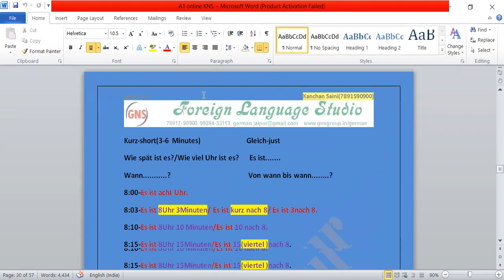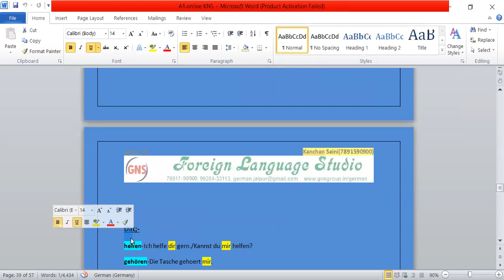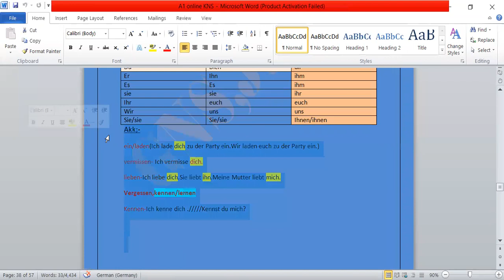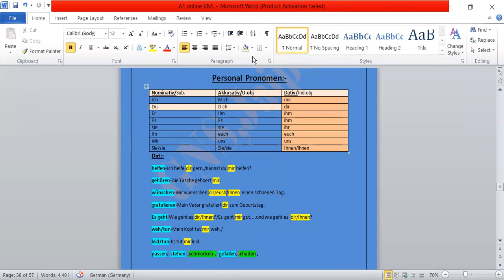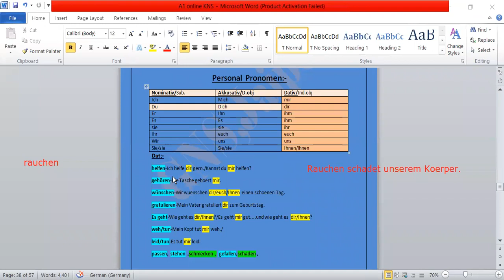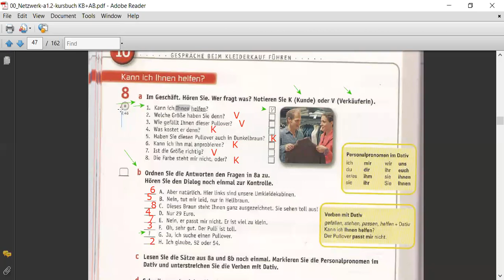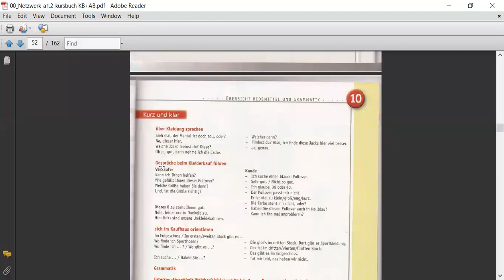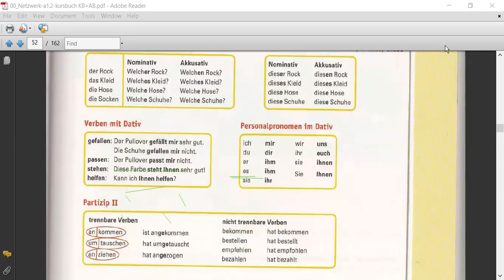A1- Lektion 10 ( personalpronomen personal pronoun shopping clothing @knsaini21 )